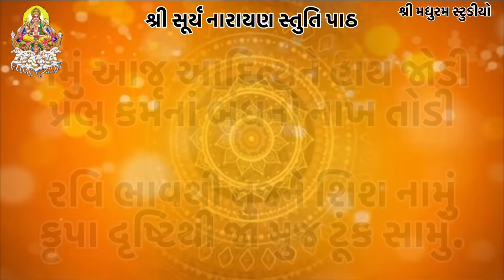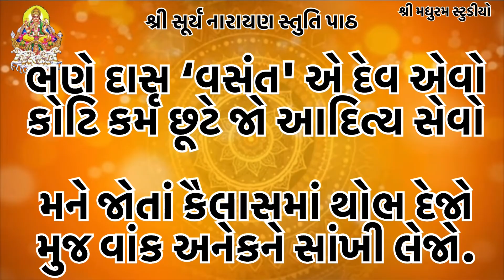Surya Narayan No Path Falguni Thaker | સૂર્ય નારાયણ નો પાઠ ફાલ્ગુની ઠાકર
Surya Narayan No Path Falguni Thaker |  કક સૂર્ય નારાયણ નો પાઠ ફાલ્ગુની ઠાકર